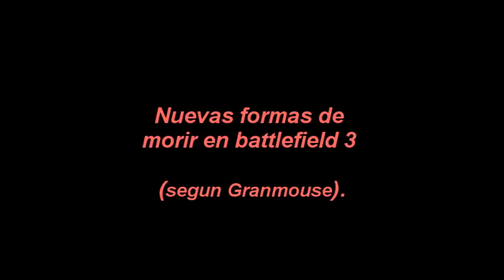Battlefield 3 - Granmouse y el Zurdoh